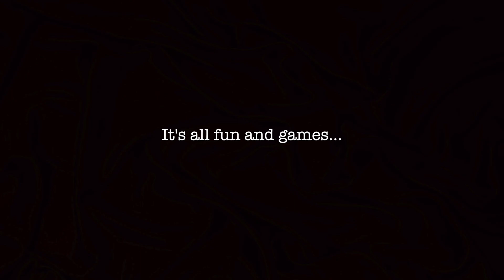Poltergeist Encounters - Exclusive Teaser Trailer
A questionable group of paranormal investigators with their own web series receive the offer of a lifetime: stay one night in a potentially haunted house for a large sum of money. What could possibly go wrong? It seems like easy money to Anton, team leader of the group, and privately, an unbeliever in the supernatural. Mick, Roach and Terrance are all investigators that take the entire situation far too lightly at first, before everything they believe changes. On that fateful night, they learn that it's all fun and games until things get real.
Poltergeist Encounters is a found-footage horror film, set in an empty suburban home, filled with dark secrets.